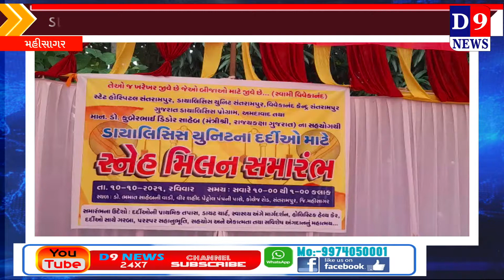મહીસાગર જિલ્લામાં ડાયાલિસિસ યુનિટના દર્દીઓ માટે સ્નેહ મિલન સમારંભ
Title:   મહીસાગર જિલ્લામાં ડાયાલિસિસ યુનિટના દર્દીઓ માટે સ્નેહ મિલન સમારંભ
Name of the Reporter :
Date & Time : 11/10/2021 12:00:00

Descriptions
મહીસાગર જિલ્લાના સંતરામપુર ખાતે સ્ટેટ હોસ્પિટલ ડાયાલિસિસ યુનિટ,વિવેકાનંદ કેન્દ્ર દ્વારા ઉચ્ચ શિક્ષણ રાજય મંત્રી ડો.કુબેરભાઈ ડિંડોરના સહયોગથી
તેમની અધ્યક્ષતામાં નવતર અભિગમ સાથે ડાયાલિસિસના દર્દીઓના સ્નેહમિલન કાર્યક્રમને આરોગ્ય રાજ્ય મંત્રી નિમિષા બેન સુથારે દીપ પ્રાગટ્ય કરી શુભારંભ કરાવ્યો હતો.

 આ પ્રસંગે જિલ્લા ભાજપ પ્રમુખ દશરથભાઈ બારિયા, અમદાવાદ કિડની ઇન્સ્ટીટ્યુટના ડો. હિમાંશુ પટેલ અને  સિવિલ હોસ્પિટલ મેડિસિન વિભાગના હેડ ડો.કમલેશ ઉપાધ્યાય  તથા ગુજરાત ડાયાલિસિસ પ્રોગ્રામના હેડ એચ.પી.પરમાર સહિત તબીબો, અગ્રણીઓ, દર્દીઓ  ઉપસ્થિત રહ્યા હતા.

બંને રાજ્યમંત્રીઓ દ્વારા જન આશીર્વાદથી પરિશ્રમની પરાકાષ્ઠાથી અવિરત જનસેવાના કાર્યો અંગે સંકલ્પ વ્યકત કર્યો હતો.